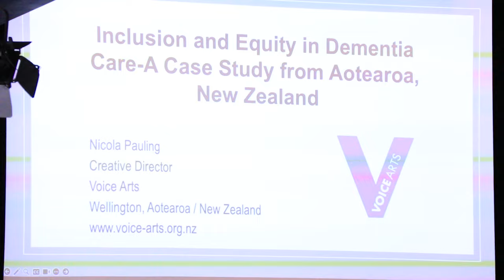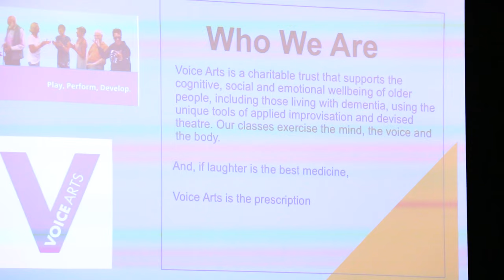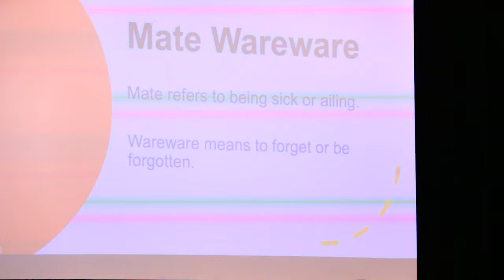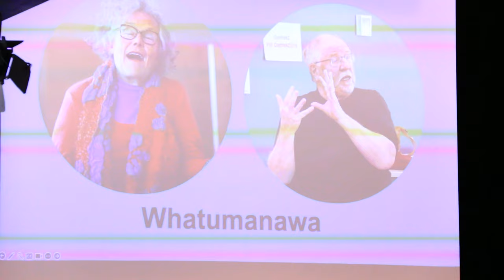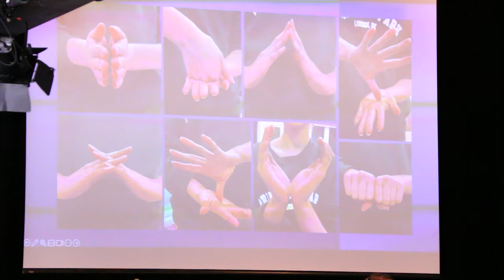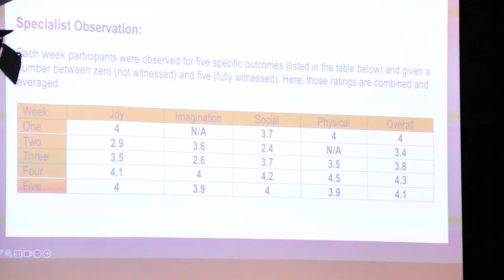AINx Talk - Inclusion and Equity in Dementia Care - A Case Study from Aotearoa, NZ - Nicola Pauling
AINx Talk - Inclusion and Equity in Dementia Care - A Case Study from Aotearoa, NZ

Presented by: Nicola Pauling

Overview: Spotlight on an applied improvisation program that supports people living with dementia, from early onset to late stage, while aligning with the principles of the Treaty of Waitangi to ensure equity for Aotearoa / New Zealand’s first nations people. Wellington (NZ) based Voice Arts specializes in the design and delivery of applied improvisation programs for people in their third age. Creative Director Nicola Pauling speaks to moving away from a reliance on arts and culture funding to health funding and how her team has worked to prove the effectiveness of AI in supporting inclusion and equity, brain health and wellbeing.

The 2023 AIN Global Conference was held on Granville Island in Vancouver, Canada. The conference included awesome workshops, impactful keynotes, wonderful AINx Talks, great performances, incredible food, play, learning, connecting, networking, and so much more.